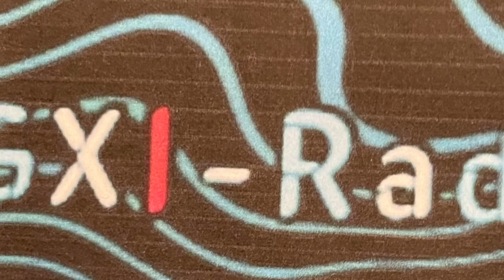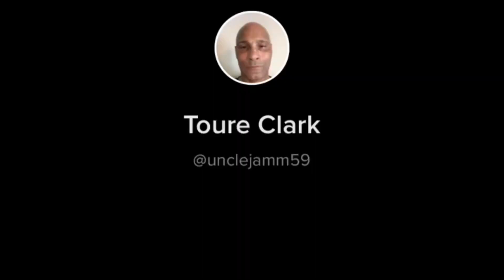AMERICA JAMSKATERS 2022 HIGHLIGHTS